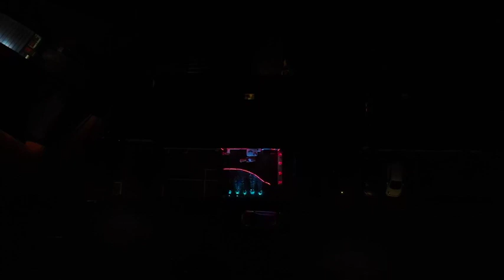Hamilton Lights Promo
Quick promo of our Hamilton based xmas lights show out on each year